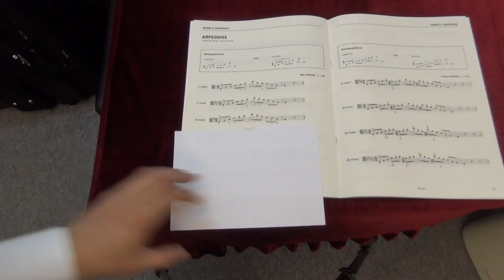ABRSM Viola Grade 7 scales and arpeggios - G major arpeggio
ABRSM
Viola Exam scales and arpeggios
Grade 7
G major arpeggio